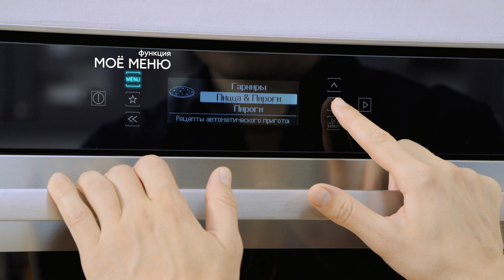ЧЕРНОСЛИВ И КУРАГА С ОРЕХАМИ В ШОКОЛАДЕ - рецепт от шефа Бельковича | ПроСто кухня | YouTube-версия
Тейсти. Конфеты «Чернослив и курага с орехами в шоколаде».

10 конфет
Цены актуальны на декабрь 2021 года

Ингредиенты

Чернослив 5 шт. (40 р.) («Пятёрочка», 200 г = 160 р.)
Курага 5 шт. (39 р.) («Пятёрочка», 150 г = 116 р.)
Грецкие орехи 5 шт. (27 р.) («Пятёрочка», 100 г = 109 р.)
Тёмный шоколад 160 г (162 р.) («Пятёрочка», 10 г = 140 р. 82 г = 83 р.)

Итого: 10 конфет = 268 р., 1 конфета = 27 р.

Приготовление

1. Шоколад поломать на кусочки и отправить в сотейник на функцию растапливания (или медленный нагрев). Растопить шоколад до жидкой консистенции.

2. Чернослив и курагу заранее залить кипятком на 3 минуты, а затем просушить салфетками.

3. Каждый грецкий орех разделить пополам.

4. Сделать надрезы в каждой кураге и черносливе и фаршировать половинкой грецкого ореха.

5. Окунуть полностью каждую курагу и чернослив в растопленный шоколад, переложить на решётку с ножками (можно взять от микроволновой печи) и отправить в холодильник на 10 минут до полного застывания шоколада.

Приятного аппетита!